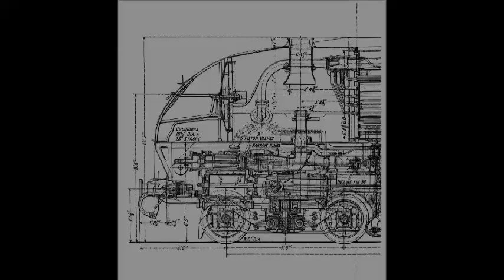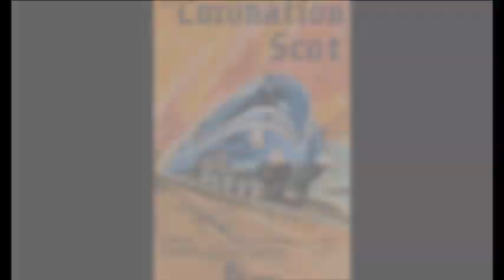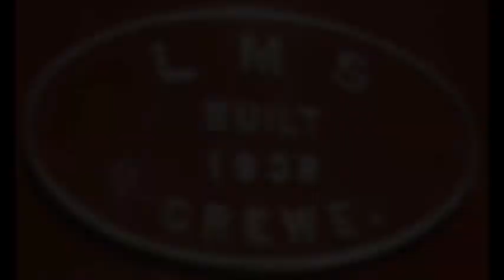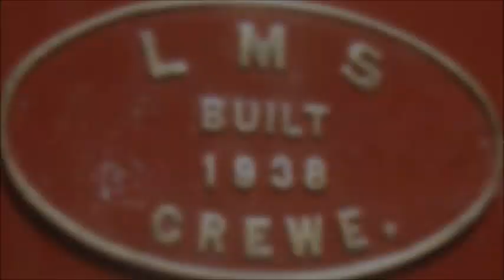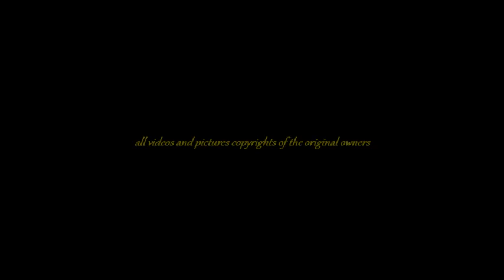LMS Coronation Class (Volume 1)